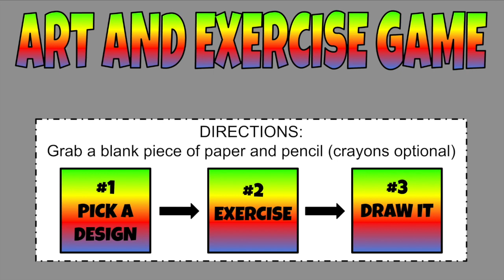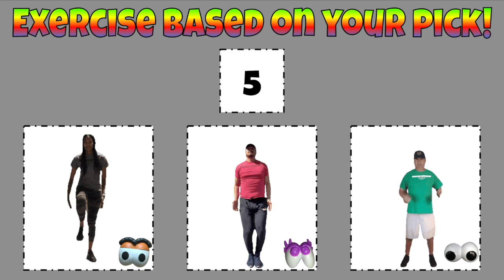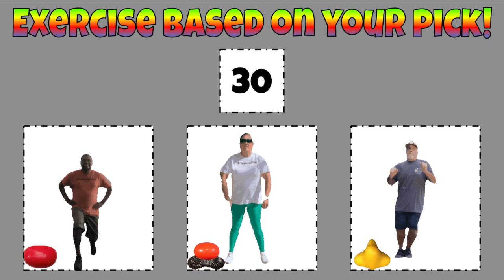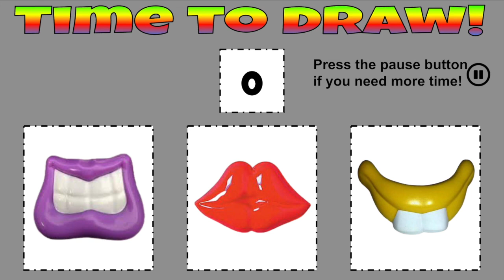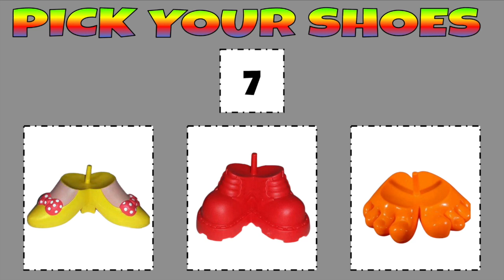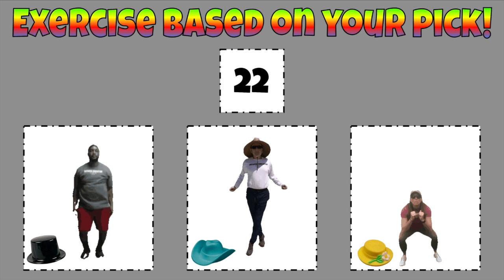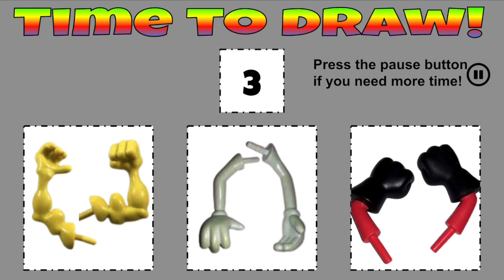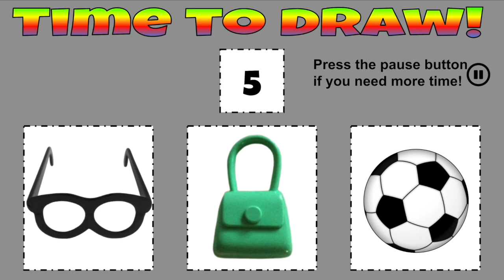Mr Potato Head Fitness